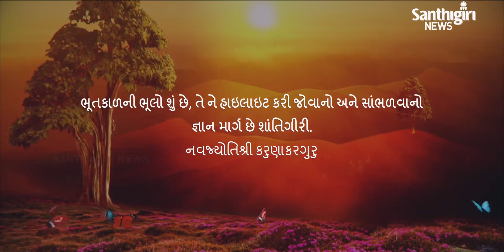Today's Guruvani - Gujarati | 03 - 08 - 2020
Guruvani in Gujarati.